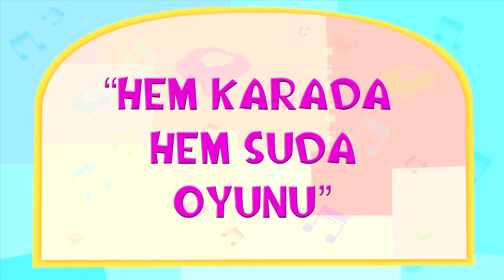Leliko Bölüm 13 - Hem Karada Hem Suda Oyunu - Çizgi Film | Düşyeri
Merhaba Sevgili Leliko'cular,
Kulabuz'un oyun ekranında hayvanlarla ilgili bir oyun çıkar. Labirentte oyun panoları bulunur. Önünde de bazı hayvan resimleri vardır. Panolarda bulunan hayvanlaardan biri hem karda hem suda yaşar. Leli ve Liko bu doğru hayvanı bulmaya çalışıp oyun labirentindeki çıkış kapısına zamnında varmaya çalışırlar.